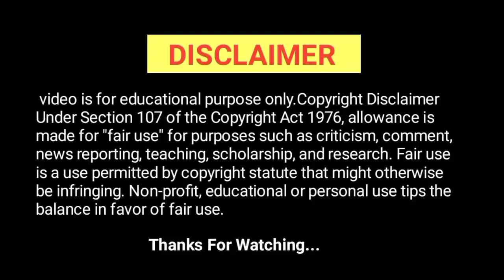DD Free Dish 15 New Big Updates Today 16 May 2022 | 7 New channel launch DD free dish par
dd free dish big update 16May 2022